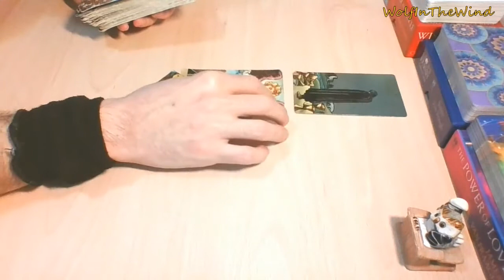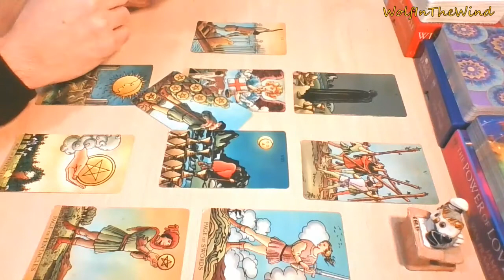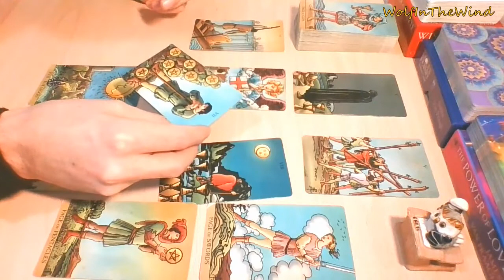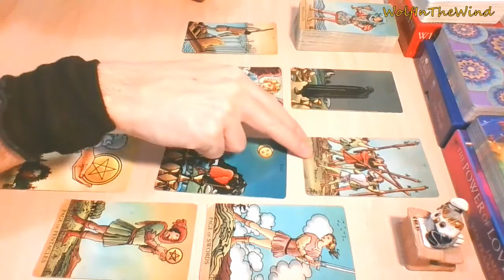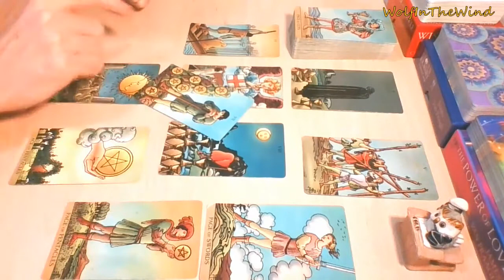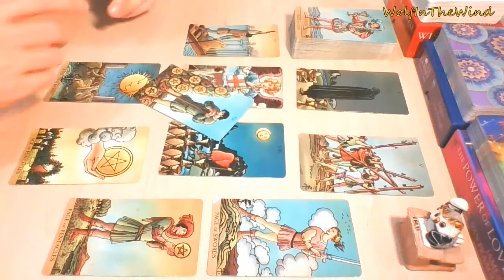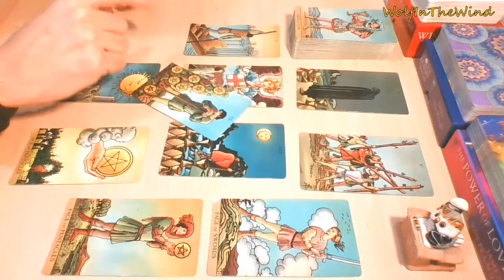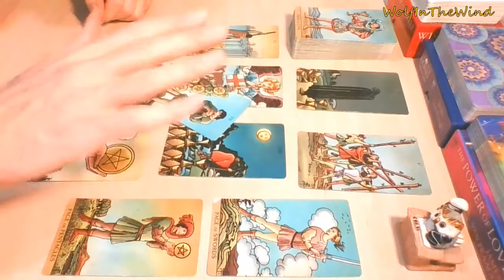SCORPIO February 2021 | Second chance or new adventure? | Love Tarot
This is a General Love Tarot Reading for Scorpio Sun, Moon, Rising & Venus for the energies of February 2021. Check also the previous videos on the channel, maybe you will find something for you!

-WITW

About this reading:
- It's about the energies: the spread is a Celtic Cross, and the themes follow along. If you are a crosswatcher consider the possibility that the energies can flow as a mirror. Use your best judgement of course.